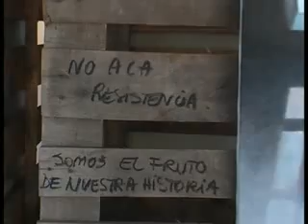MUESTRA DE ARTE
NESTOR BARBATO- ARTISTA DE EZEIZA